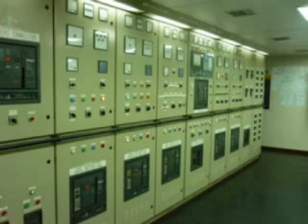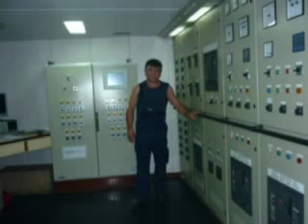Nº 14 BUEU PARSIAN SHILA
LOS VIAJES DEL CAMARON ESTAMOS EN PRUEBAS CON LA NUEVA WEB VEN A VERNOS A ESTAMOS TAMBIEN CON Montes THE LEGEND OF SHRIMP WE ARE TESTING THE NEW WEB Come to us A Montes